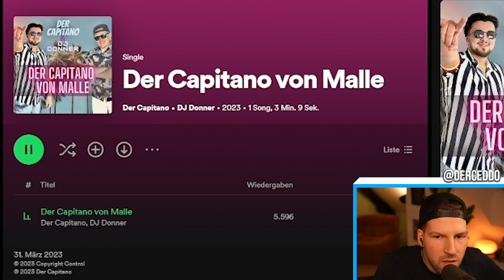ER SINGT FÜR SIE BEIM DATE! 😬 First Dates 💔